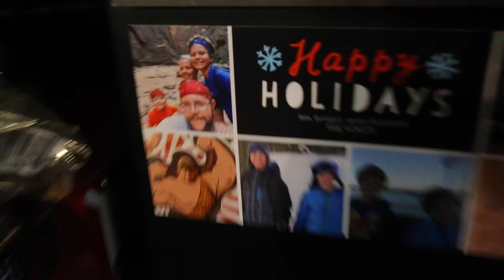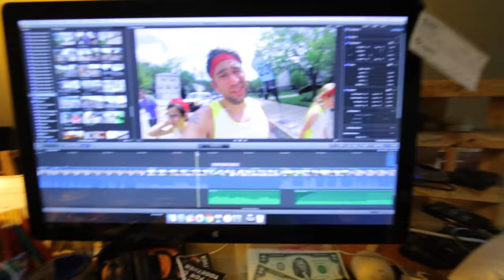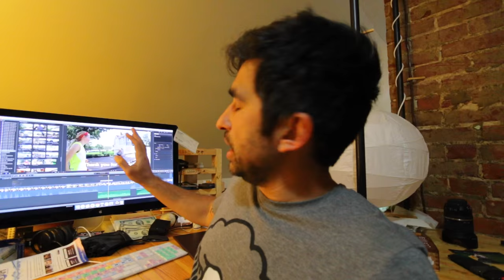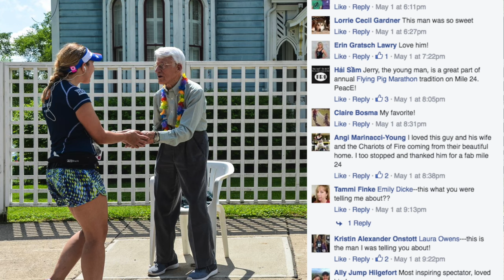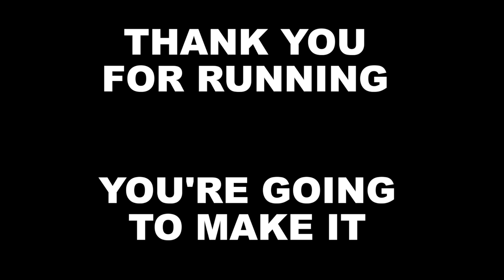Local Mister Rogers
Episode 143
Filmed Tuesday May 3, 2016

LINKS
More Gerry Burns

CONTENT
Ice Cream Update
Still Sore
Thanks for the encouragement
Tuesday Breakfast Date
Editing Marathon Vid
Dinner w/parents
Mom vs Slugs
Fire Starting
Mr Chariots of Fire
Starting Joshua